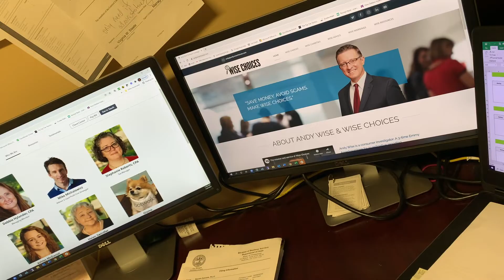Couldn't Make WiseChoices Without Them...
My CPAs since 2012 and my business consultants since 2018,
Debbie Howard Hylander and her Hylander CPA Firm PLLC offer me the security, tax guidance and partnership that keep Wise Choices™️ going strong.